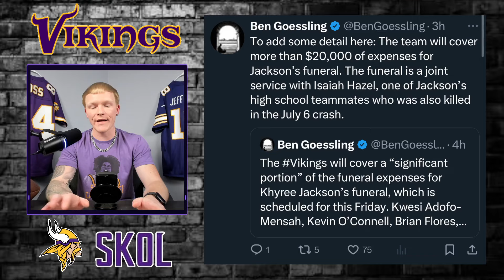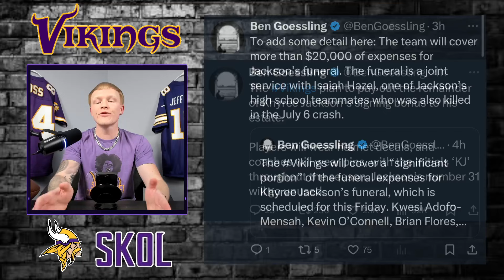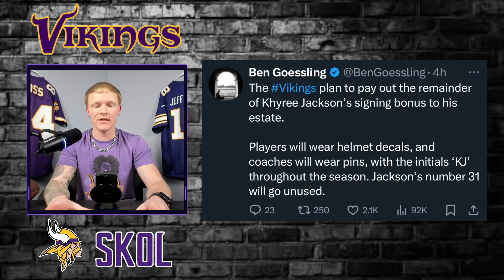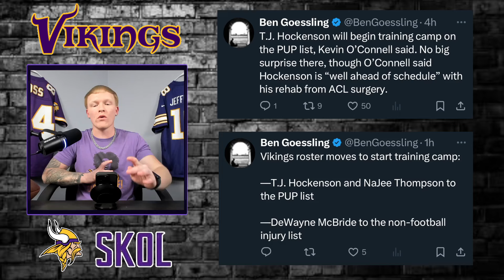Minnesota Vikings Training Camp Day 1: JJ McCarthy taking First Team Reps?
Experience the action-packed Day 1 at the Minnesota Vikings Training Camp as rookie sensation JJ McCarthy makes waves by taking First Team Reps. Join us as we dive into the intense drills, player performances, and potential lineup changes in this thrilling recap of the day's events. Don't miss out on the excitement and drama unfolding at the training camp!